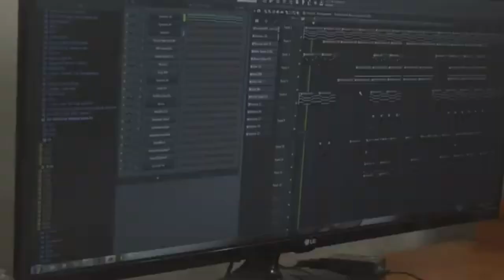Daan Chorus - Dawg Life (Official Video) REVIEW / POLICE had to INVESTIGATE .. MUSSBUSS TV .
POLICE  had to INVESTIGATE , when they saw the clips from the video. CONTROVERSIAL release of this music video and NEW upcoming artist from VIEUX-FORT, Daan Chorus ,  (some clips provided by MBC Prime)